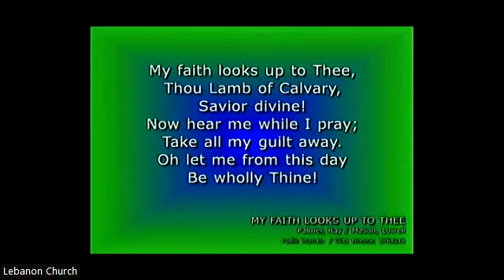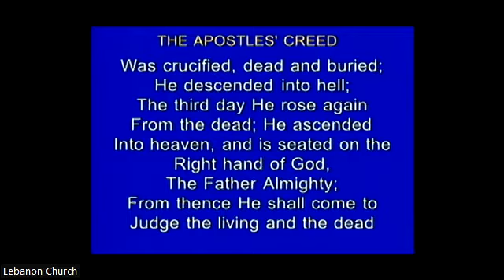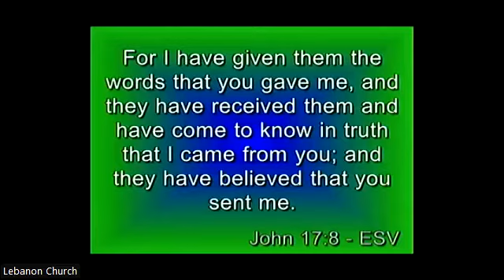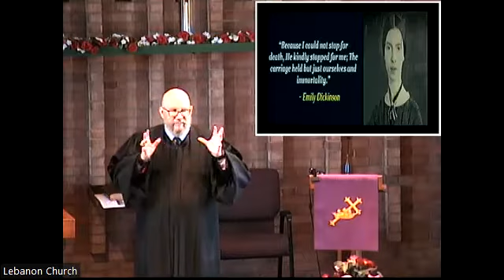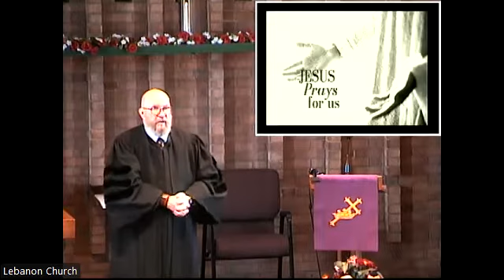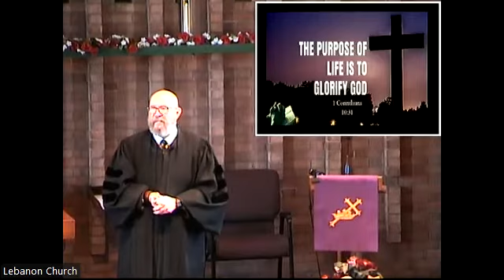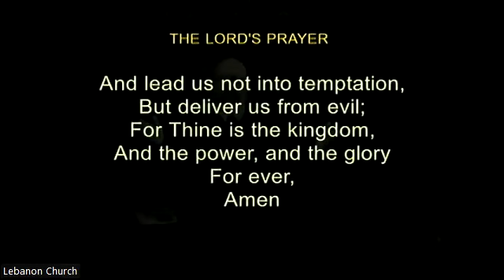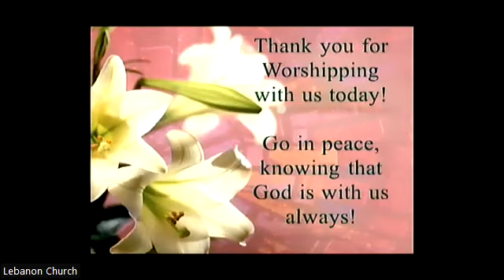2022.03.13 Life Everlasting!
Lebanon Church in West Mifflin, PA. Pastor Bob Titus - Sermon: Life Everlasting!